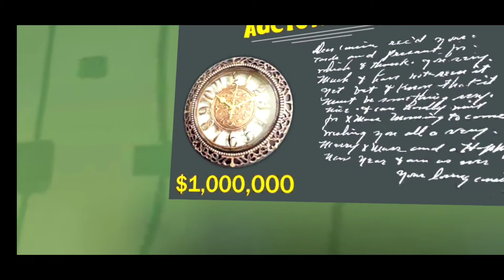Opening Scene _ Scary Robber Home Clash _ All level 1 - 12 _Gameplay (Android/iOS)